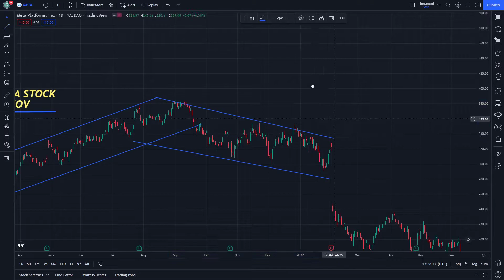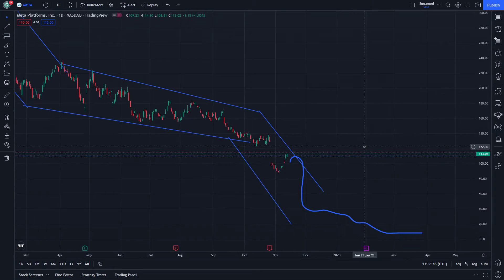META Stock Price Prediction - Meta Platforms Stock Technical analysis 15 November